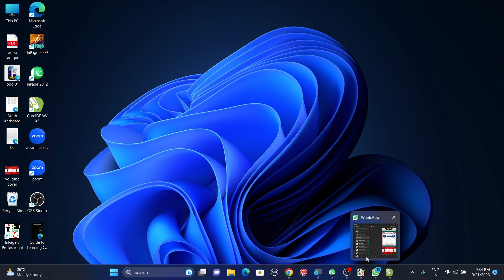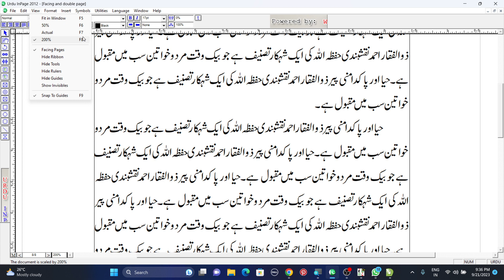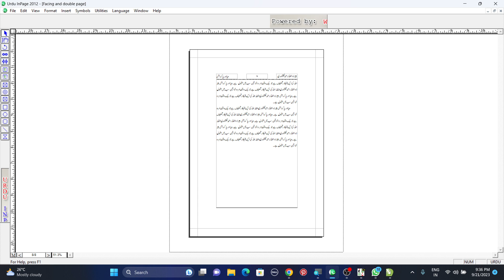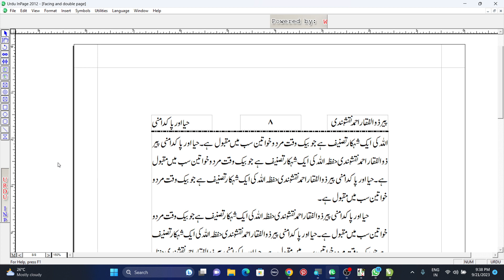How to zoom in and zoom out pages? || Lesson-23